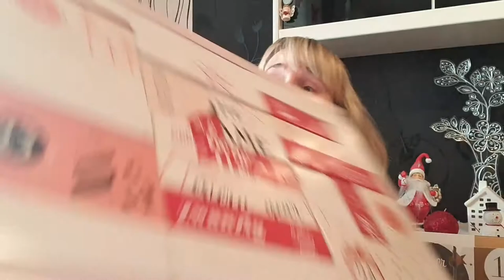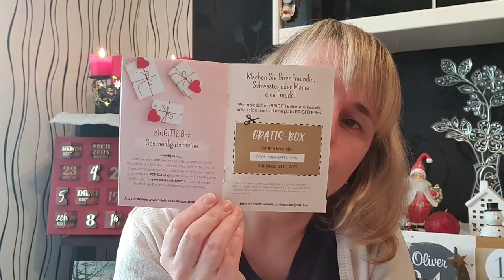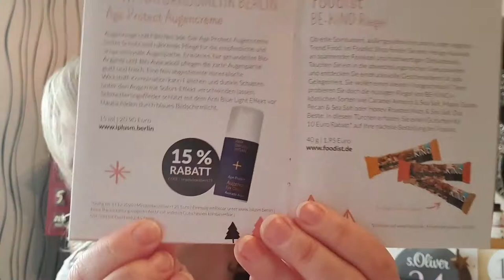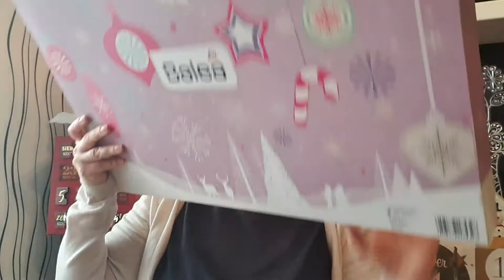Türchen14 🌟 nur noch zehn Tage bis Heiligabend🎅🎄(sorry Leute hab mich heute oft versprochen)🙈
Nach dem sich s.Oliver immer mehr zum Reinfall entpuppt 👎habe ich endlich in der Brigitte meine Augencreme entdeckt und Balea war auch wieder ein Erfolg😍 Ob es heut so weiter geht?!🤷🏼‍♀️